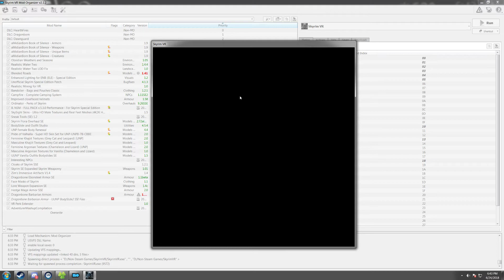messing with khajiits in vr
belly rub